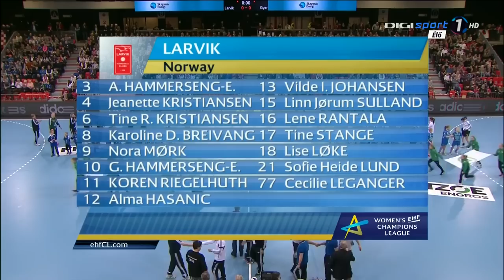Larvik HK vs Győri Audi ETO KC (2014.02.07. - Larvik) KEB memorial + teljes mérkőzés Full HD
CSAK AZ ETO!
RIP Karl Erik Bøhn .